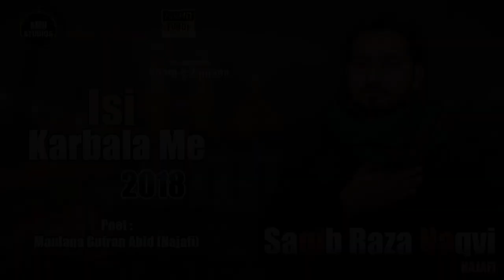Saqib Raza Naqvi (Najafi) | Isi Karbala Me | Nauha Muharram 2018...